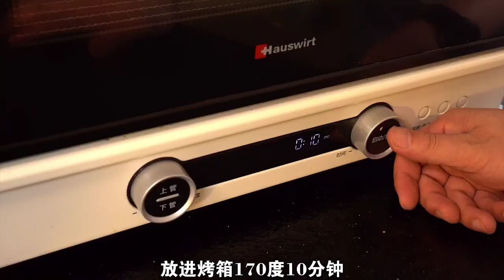The correct way to open the morning, you get up early to put on makeup, I get up early to make break